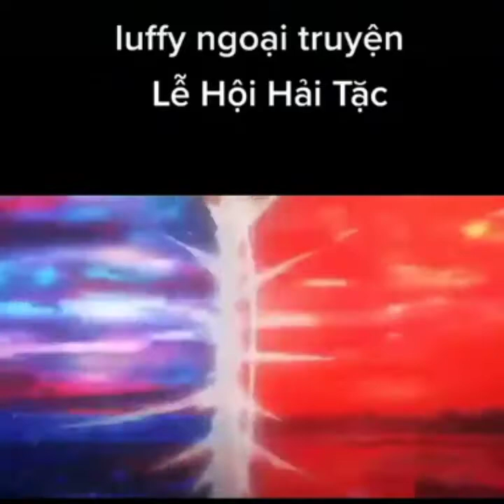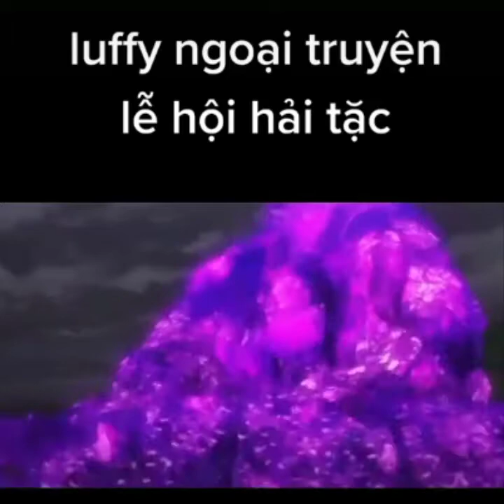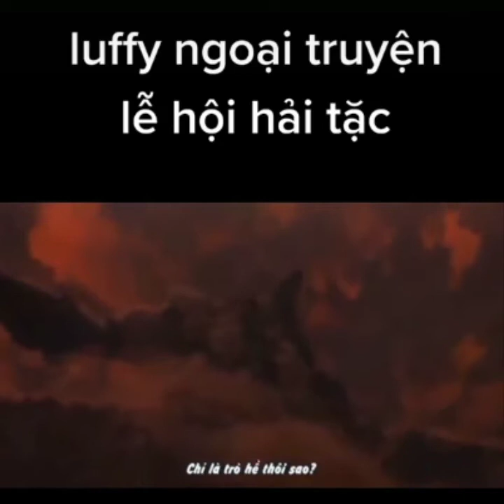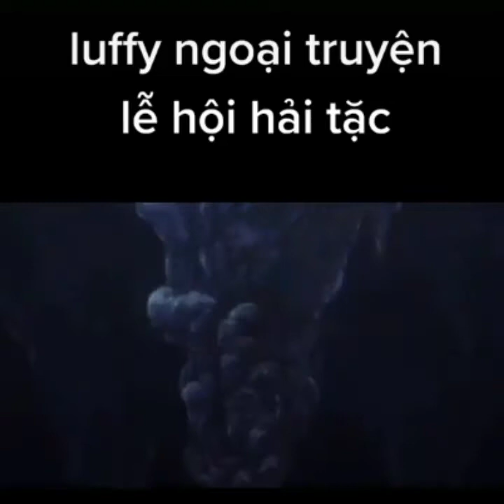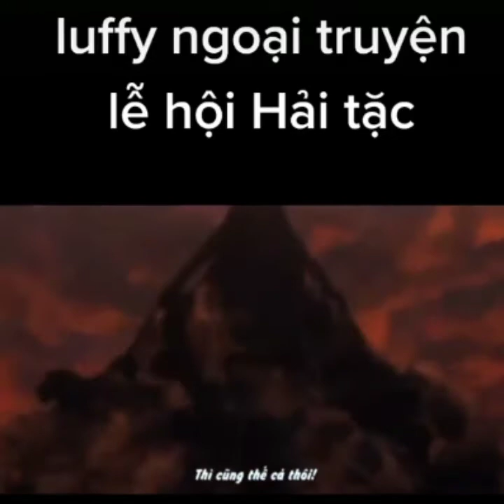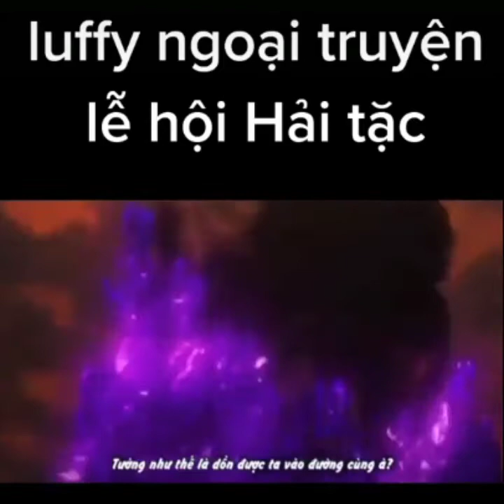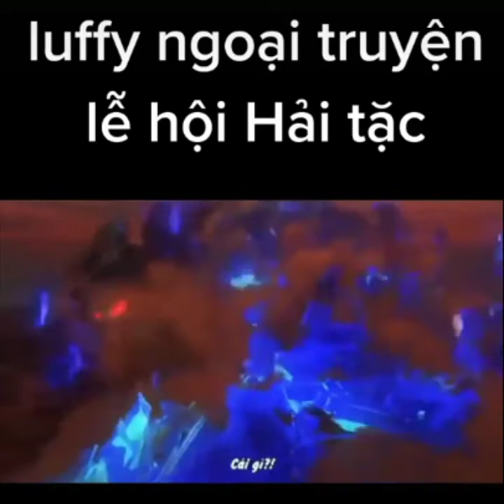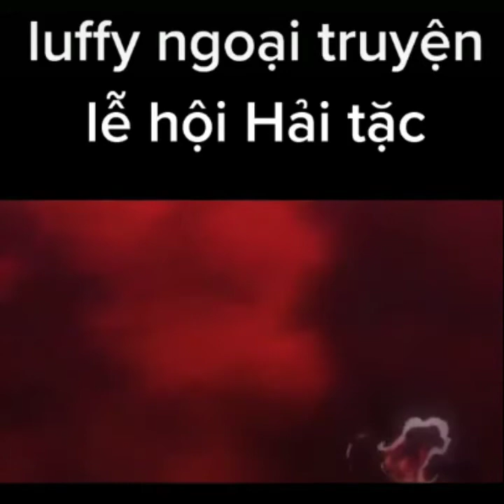one piece ngoại chuyện : lễ hội hải tặc để ussop làm pha cuối cực ngầu